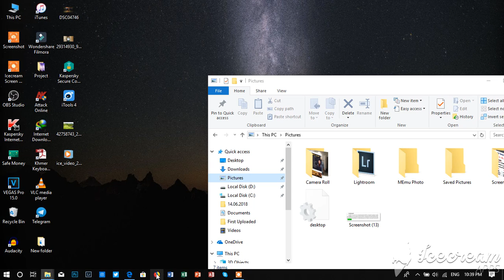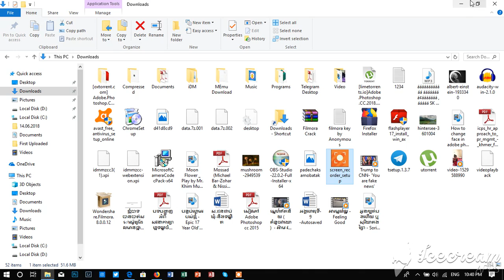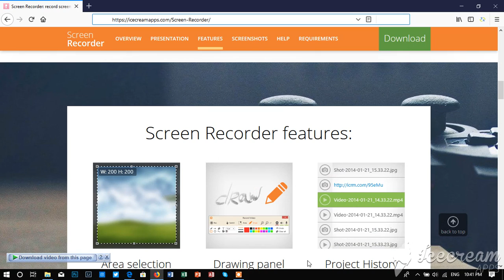Ice scream sreen recorder is the simple software for you to record your devices.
Watch the video how to downlaod and install ice scream screen recorder.
Western knowledge.